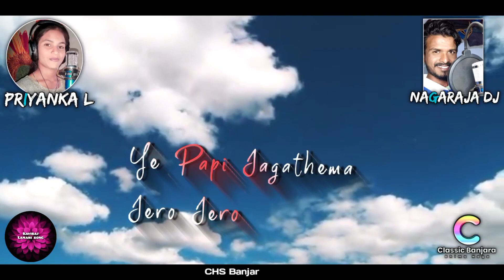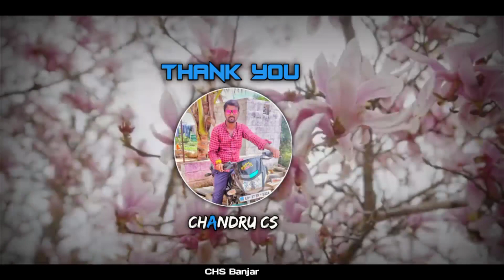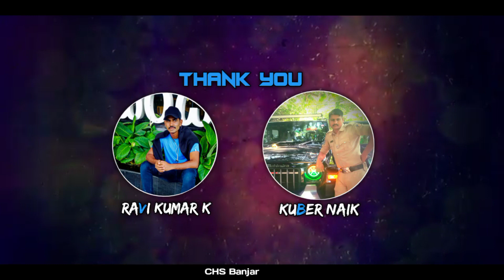Manna Bhulago Kayi Tu Ra || New Banjar Song || Singer _ Nagaraj Dj || Priyanka L || CHS Banjar